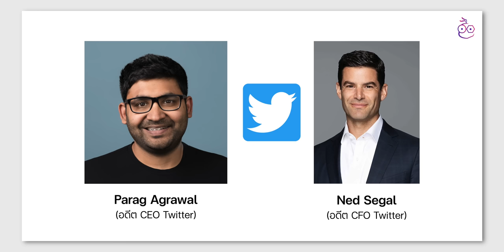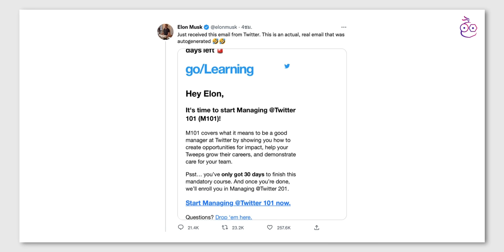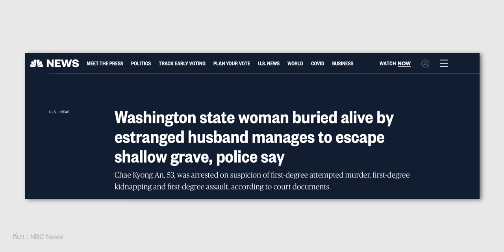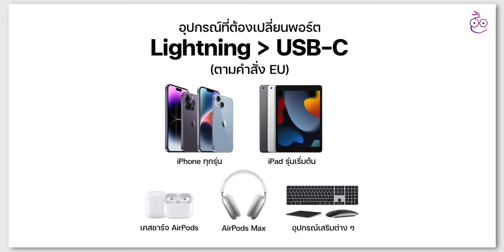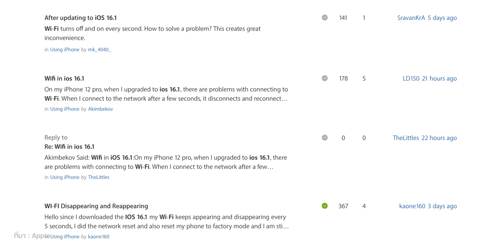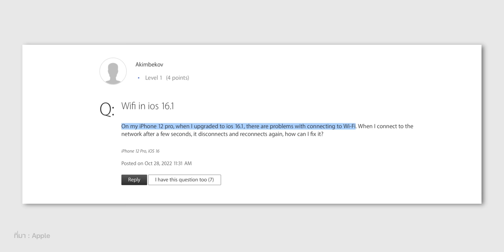iMoD iOS 16.1 มีปัญหา Wi-Fi ตัดเอง ต่อไม่ติด, iPad Pro จอใหญ่ 16" มาปีหน้า? สรุปข่าวประจำสัปดาห์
🔴 สรุปข่าว Apple และข่าวไอทีประจำสัปดาห์ อัปเดต 31 ต.ค. 65 มีอะไรน่าสนใจบ้าง ไปชมกันเลย!

00:00 - เปิดคลิป
00:20 - ข่าวที่ 1 Elon Musk ซื้อ Twitter พร้อมไล่ CEO, CFO, ผู้บริหารชุดเดิมออก!
01:58 - ข่าวที่ 2 Apple Watch ช่วยชีวิตหญิงอเมริกันถูกสามีฝังทั้งเป็น!
03:37 - ข่าวที่ 3 Greg Joswiak เผย iPhone รุ่นใหม่ใช้พอร์ต USB-C ตามคำสั่ง EU
04:38 - ข่าวที่ 4 Apple กำลังพัฒนา iPad จอใหญ่ 16" คาดเปิดตัวปลายปี 2023
05:37 - ข่าวที่ 5 ผู้ใช้บางรายเจอปัญหา Wi-Fi หลุดเอง หลังอัปเดตเป็น iOS 16.1
06:53 - ส่งท้าย

⋅ ดูข่าวที่ 1 เพิ่มเติมได้ที่
⋅ ดูข่าวที่ 2 เพิ่มเติมได้ที่
⋅ ดูข่าวที่ 3 เพิ่มเติมได้ที่
⋅ ดูข่าวที่ 4 เพิ่มเติมได้ที่
⋅ ดูข่าวที่ 5 เพิ่มเติมได้ที่

iPhone ต้องใช้พอร์ต USB-C ปลายปี 2024 หลัง EU ผ่านกฎหมายแล้ว! l iMoD

iOS 16.1 มาแล้ว! ชมสรุปฟีเจอร์ใหม่ที่นี่